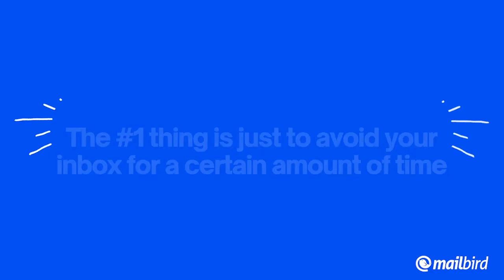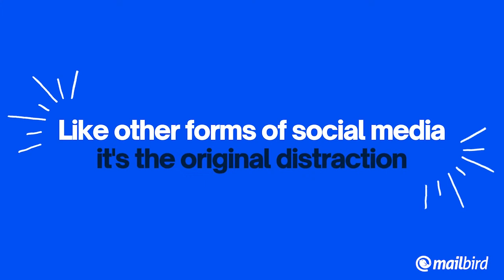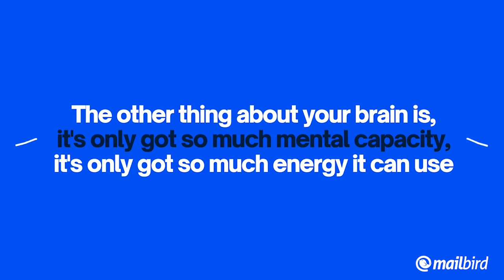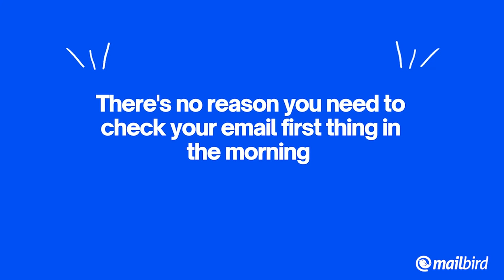Ask the Email Expert with Ian Brodie | How to Do Deep Work & Keep Your Inbox Tamed | Episode 9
It’s so easy to get sucked into your emails when you have other obligations on your plate. Don’t allow your inbox to control you. However, email productivity doesn’t appear out of thin air. It all boils down to creating habits that encourage a healthier relationship with your inbox.

So if you’re struggling to stay focused on your work while your inbox is constantly asking for your attention or wondering how to make email work for you and not the other way around, then today’s video was made for you.

Join us as award winning author and email expert Ian Brodie shares how to master your email and let it work for you

Feel free to view the interview in full or select the chapter(s) that you like the most:

How to Do Deep Work & Keep Your Inbox Tamed
VIDEO CHAPTERS:
00:00 Intro
00:00 Ian's Productivity Tip
02:10 Avoiding Distractions for Deep Work
04:13 Bad Habits Around Email
05:26 How Bad Email Habits Affect Your Brain
07:51 Practical Ways to Begin Deep Work
11:28 Productivity for Business
17:02 Tips for Writing Good Emails for Business
22:35 Email Industry for 2021

About our Email Expert: Ian Brodie helps consultants, coaches and trainers to attract and win more clients. He's the author of the bestselling book "Email Persuasion" with over 200 5* reviews worldwide.

About Mailbird: Mailbird is an award-winning, reliable, and quick email management software that allows you to save time managing your emails all in one space with the best email client for Windows & Mac Try Mailbird for Free

​Need Help with your Mailbird account? We've got you covered, just click the